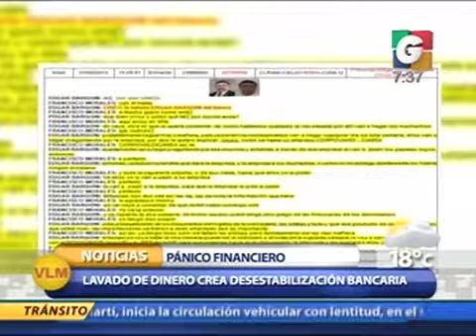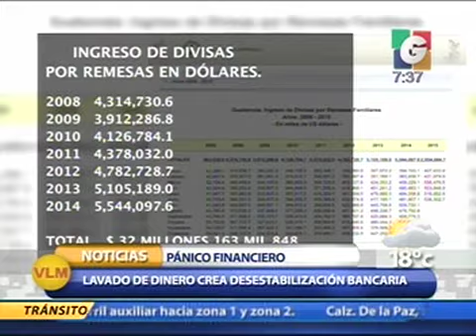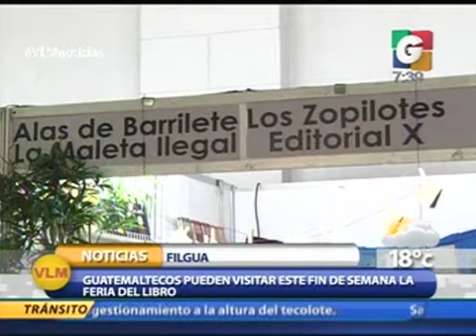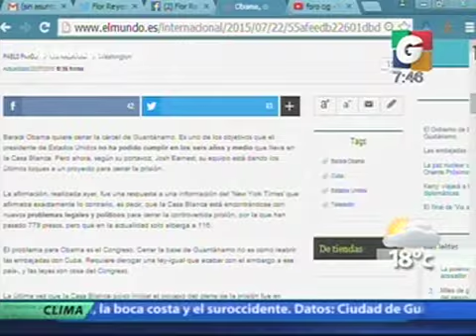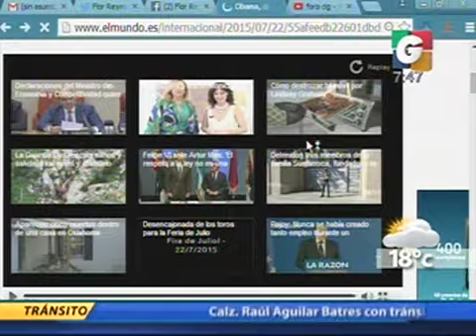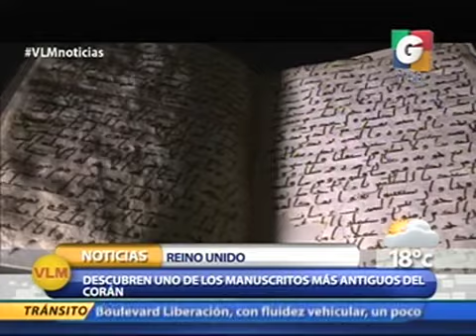Nacionales - Entrevista Javier Zepeda - En Tiempo Real